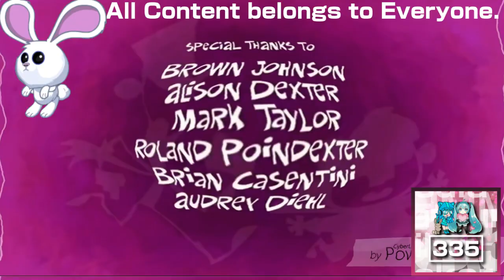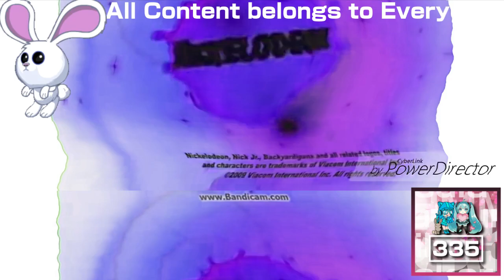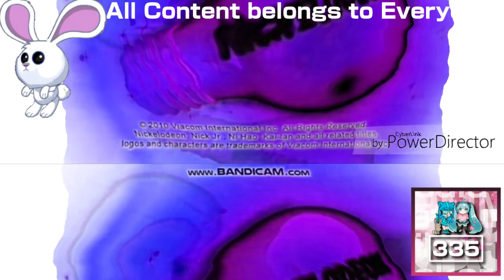(REQUESTED) Ultimate Nickelodeon Lightbulb Collection in G Major 52